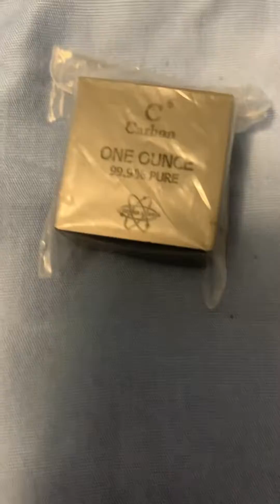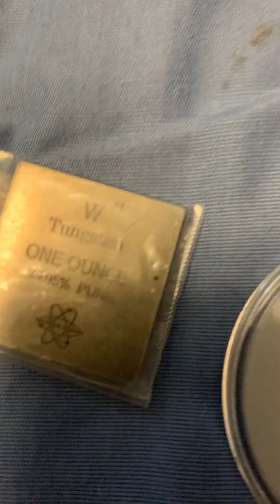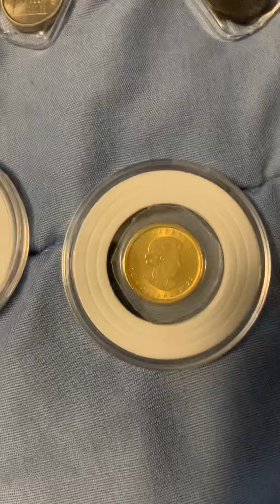My Element collection 83 elements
Hey guys this is my element collection

I have 81 stable elements and 2 radioactive elements

Technically bismuth is radioactive, uranium and thorium are so weakly radioactive they arent really that dangerous unless ingested.

I don’t have ALL of the naturally occurring elements I’m missing the very radioactive ones , they don’t exist very long and they are wildly expensive and dangerous.